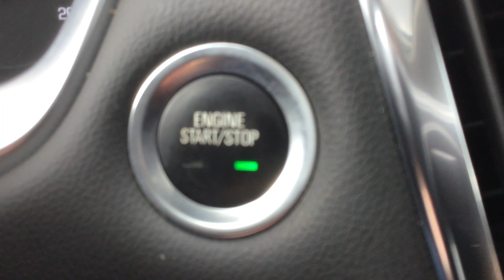2021 CHEVROLET TRAVERSE LT TRUE NORTH ALL-WHEEL DRIVE